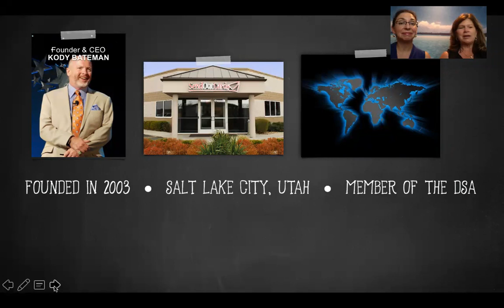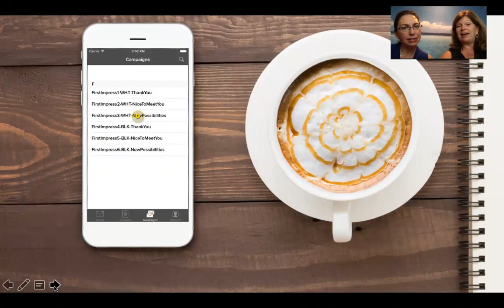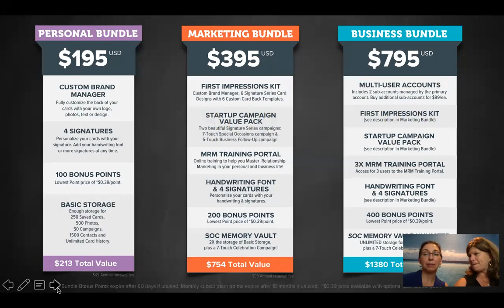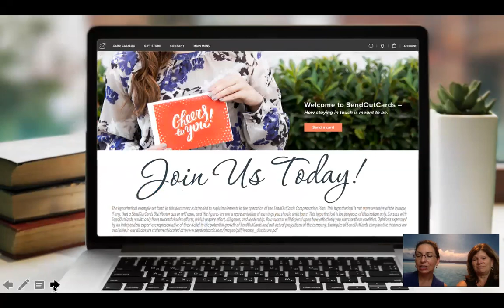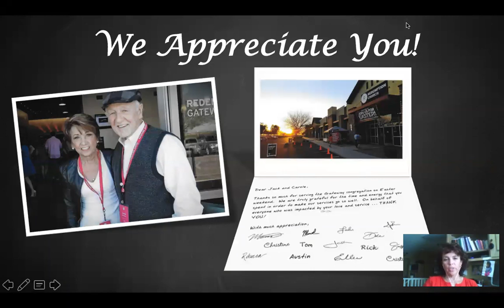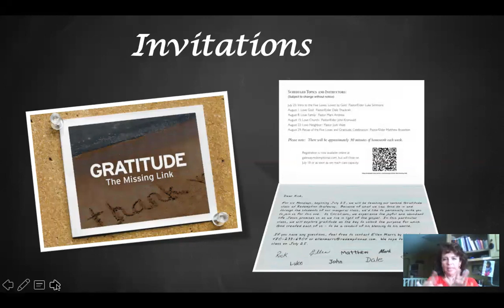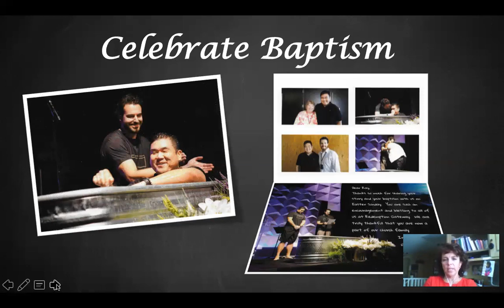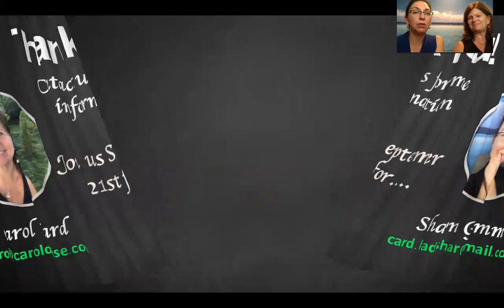Relationship Marketing: Churches and SendOutCards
Businesses and Organizations are built on relationships!  Listen to how a simple system (SendOutCards) can help you strengthen and grow those relationships.  Additionally, we'll share real life applications of using SendOutCards to reach out to your community, volunteers and coworkers applying your own personality to your communications.  We make sending simple!

To learn more ways to use SendOutCards to market your Ministry from Ellen Marrs check out this video: